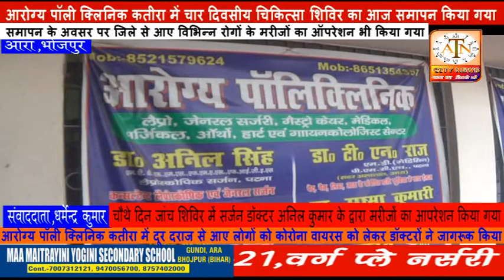आरोग्य पॉलीक्लिनिक कतीरा में चार दिवसीय चिकित्सा शिविर का आज समापन किया गया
चौथे दिन जांच शिविर में सर्जन डॉक्टर अनिल कुमार के द्वारा मरीजों का आपरेशन किया गया